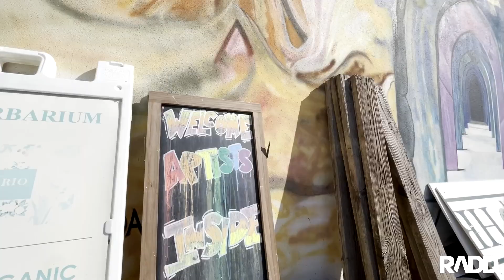Discover the Rosemary District - Rosemary & Thyme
From his humble beginnings in Bermuda, all the way to New Orleans, Austin, Chicago and New York, Rosemary & Thyme owner George Armstrong pulls inspiration from all of his travels to create a varying range of delectable dishes.

This beautiful space and home to many locals, has become a go-to spot for high quality cuisine that brings in guests from all over the state. Located on the east side of the Rosemary District on Orange Avenue, this home away from home is a culinary experience you don’t want to miss!

Discover the Rosemary District is a monthly spotlight featuring local businesses and organizations in the Rosemary District of downtown Sarasota. These pieces are meant to showcase why The Rosemary Art & Design District is the up-and-coming cultural hub of the SRQ area.